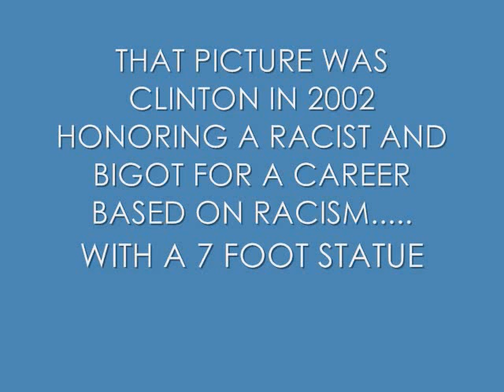JAMES WILLIAM FULBRIGHT AN AVID RACIST AND SEGRETATIONIST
JAMES WILLIAM FULBRIGHT AN AVID RACIST AND SEGREGATIONIST, WHO ELSE WAS HE A LIFETIME MENTOR FROM 1966 TO THE CLINTONS.